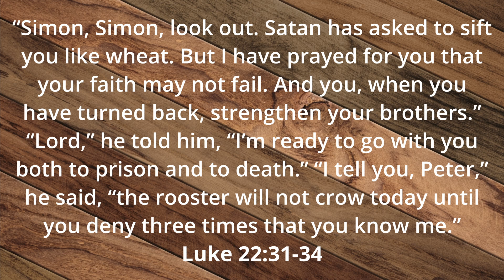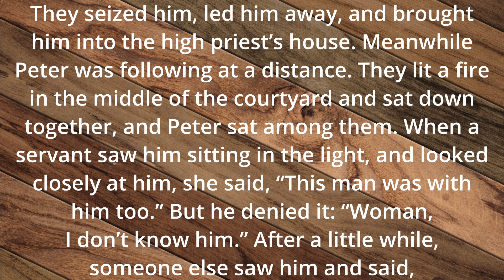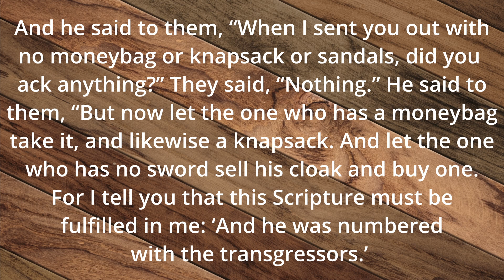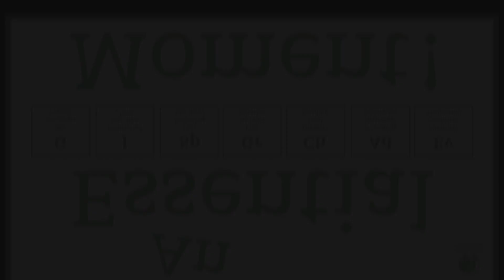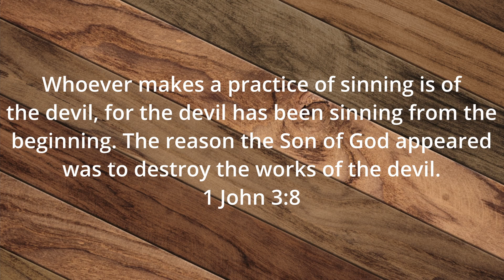"Who is Satan?" - Table Talk Episode 55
Hello friends! This week David Holcomb and David Beaty sit with special guest Kelly Sweet as we continue our study in Luke chapter 22, 'Peter's Denial'. Here we learn about Christ's forgiveness and restoration despite our deepest failures.

This week's Essential Moment focuses on the reality of Satan.